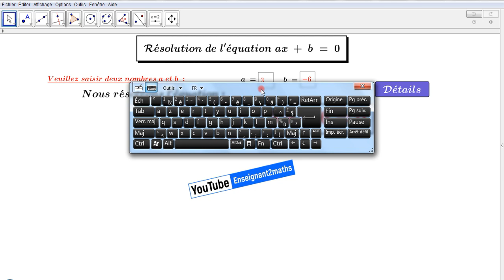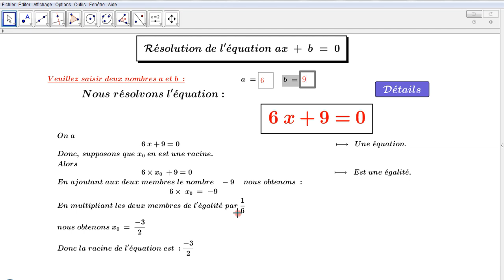Applet interactive permettant de résoudre une équation de la forme ax +b=0